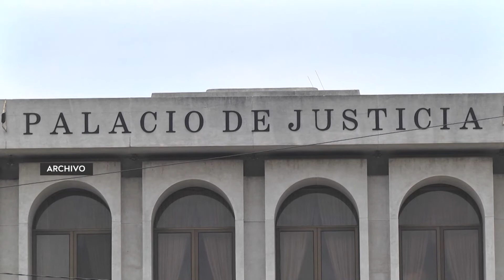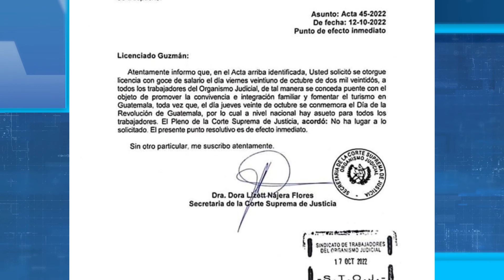No Autorizan Puente para extender el descanso del 20 de Octubre.